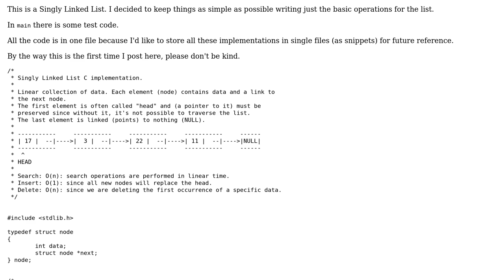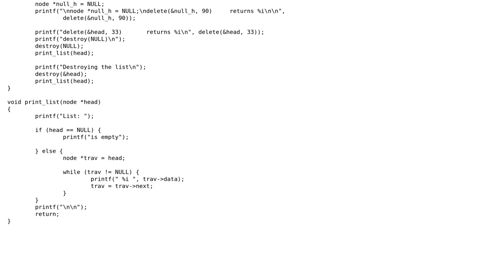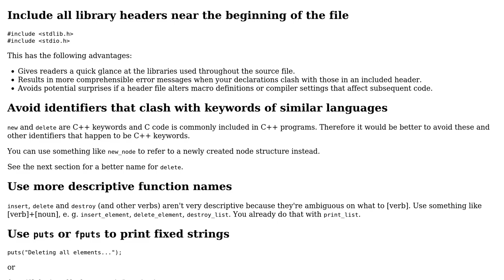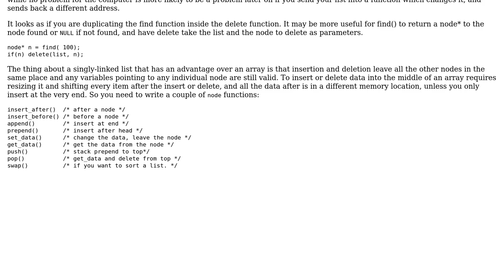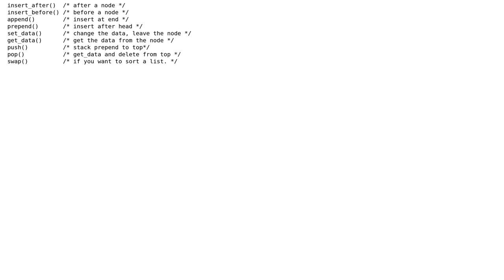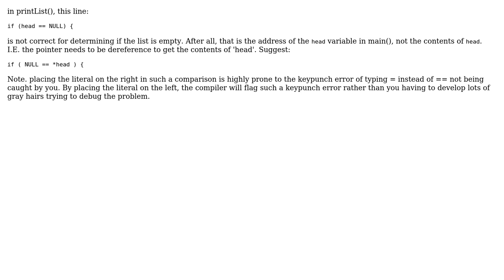Code Review: Singly Linked List C implementation (6 Solutions!!)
Code Review: Singly Linked List C implementation

With thanks & praise to God, and with thanks to the many people who have made this project possible! | Content (except music & images) licensed under CC BY-SA | Music | Images & others | With thanks to user user3629249 user Tamoghna Chowdhury user MarcoLucidi user jvb user David Foerster user Chris Reid and the Stack Exchange Network Trademarks are property of their respective owners. You are responsible for your own actions.